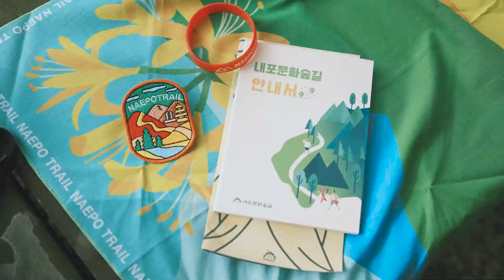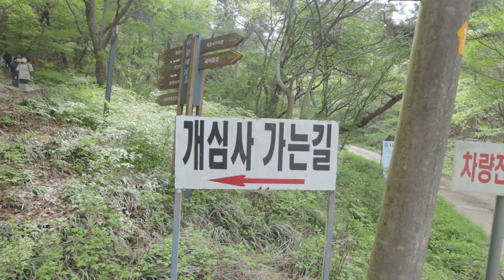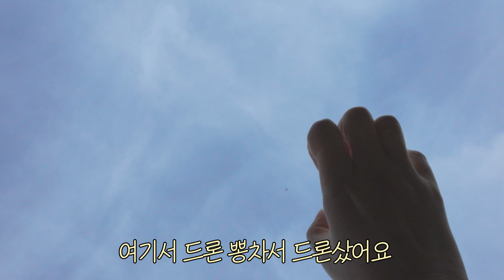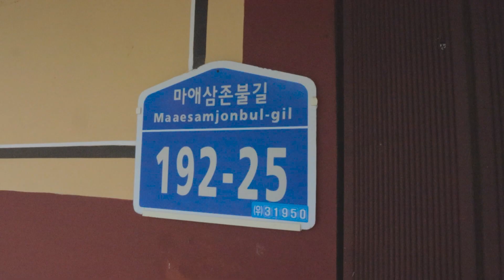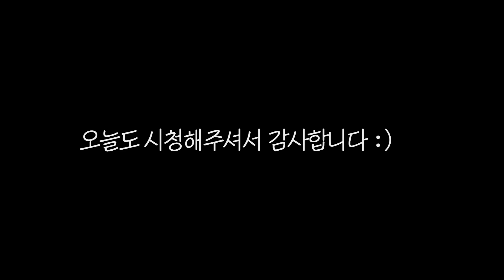[백패킹] 17키로를 걸어 문화재와 절 사이에서 백패킹하고 왔어요 / 내포문화숲길 / 백패커스플래닛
성대장이에요 :)

오랜만에 백패킹 영상이에요!

오늘 영상은 문화재와 절 사이
템플백패킹(?)을 하고왔어요!

감사합니다!